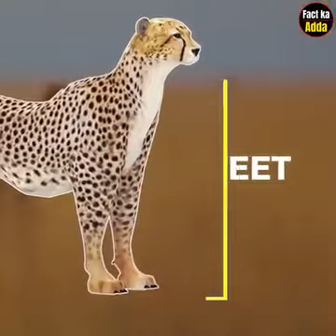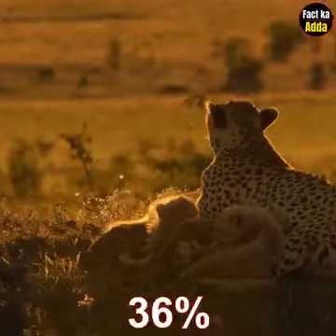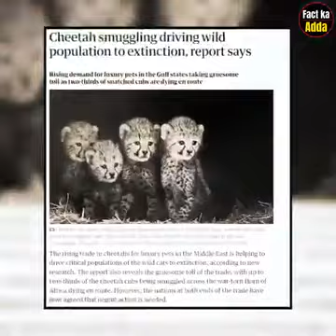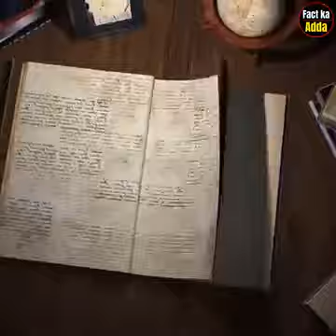African cheeta willd animals